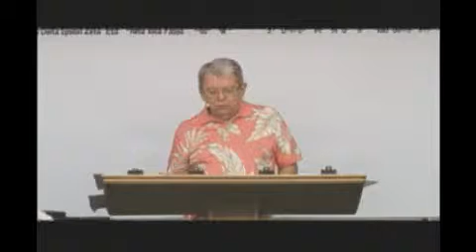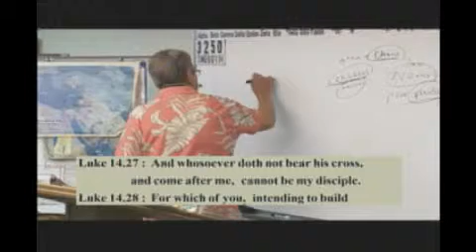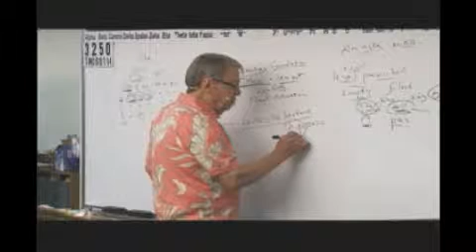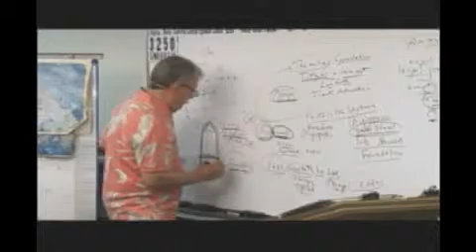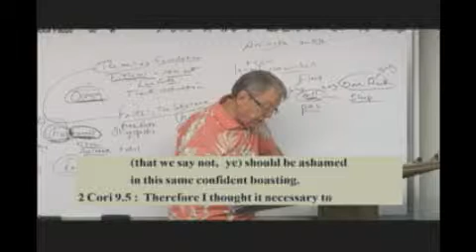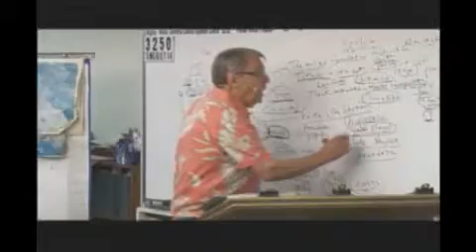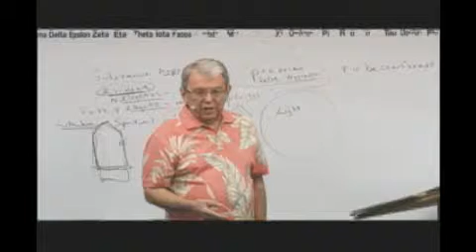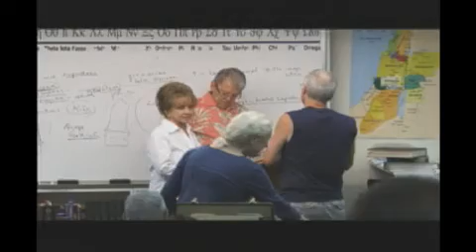#3250 Faith Is The Substance (Hupostasis), The Foundation (Understanding)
3250 SM060114 Predestination:  Faith Is The Substance (Hupostasis), The Foundation (Understanding) Upon Which Faith Grows And Increases

James 1:18
Romans 9:15-16
Psalms 110:3
Ezekiel 36:9-12,23
Jeremiah 4:6,27-28
Daniel 4:35

Isaiah 46:10
Ecclesiastes 3:14
Ephesians 1:11
Isaiah 42:9
Daniel 2:28
Acts 3:18, 15:18

Isaiah 45:7
Job 2:10, 42:11
2 Samuel 24:16
Jeremiah 4:6, 5:15, 6:12,19, 11:11,23, 19:3, 23:12
Amos 3:6

1 Corinthians 2:14
Romans 10:14
John 8:47, 9:31, 10:24-29, 17:2-10
Isaiah 64:7

Predestination (pro'orizo)
Romans 8:29-30
Acts 4:28
1 Corinthians 2:7
Ephesians 1:5,11

Romans 1:4 declared (aorist past tense)
Luke 22:2 determined (aorist past tense)
Acts 2:23 determinate (aorist past tense)
Acts 10:42 which was ordained (perfect)
Acts 17:26 determined (aorist)
Acts 17:31 hath ordained (aorist)
Hebrews 4:7 limiteth (present tense)

Orderly Arrangement
John 3:16 world (kosmos)
Romans 13:1 ordained (tasso)
Acts 13:48 ordained (tasso)
Galatians 4:3,9 elements (stoicheion) **
Colossians 2:8,20 rudiments (stoicheion)
Hebrews 5:20 principles (stoicheion)
2 Peter 3:10,12 elements (stoicheion)
Romans 4:12 who walk (stoicheo)
2 Peter 1:5 add (epichoregeo)

John 15:18-20, 16:33
James 4:4
Luke 6:22-23
Acts 14:22
2 Timothy 3:12
1 Thessalonians 1:6, 3:3,4

II Thess 3:6 (withdraw)
Eph 5:11 (have no fellowship)
II Cor 6:14-17 (come out be separate)
I Cor 5:9-11 (not to keep company)
Rom 16:17 (avoid)
Haggai 2:12-14
I Tim 6:5 (withdraw)
II Tim 3:5 (turn away)